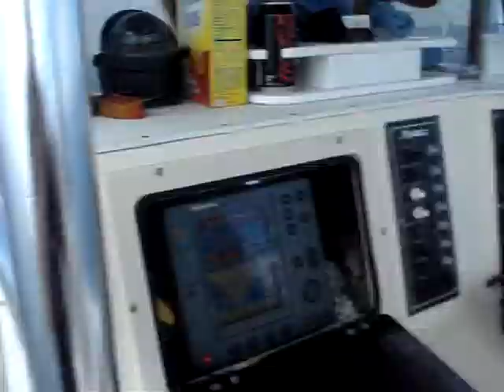Destin Fishing Rodeo King Mackeral 10-10-2009 Southern Charm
Lee Strickland catching a 21.5lb king that weighed in(gutted)at 19.4lbs missing 2nd place by 2 ounces